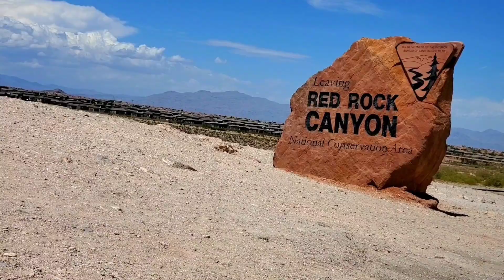Las Vegas trip | Bellagio Fountain Water Show | Bellagio Conservatory & Botanical Gardens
Bellagio Conservatory & Botanical Gardens